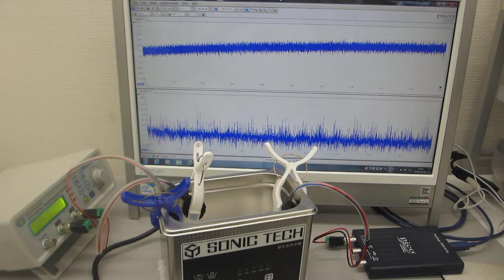超音波プローブの発振制御（６０ｋHz～２０MHｚ）を利用した、超音波洗浄器水槽の表面残留応力緩和処理